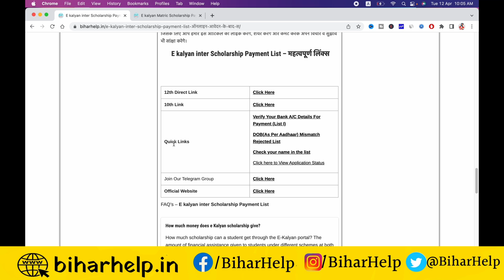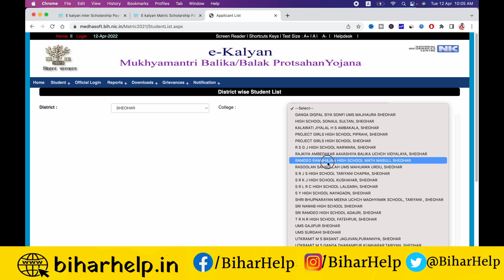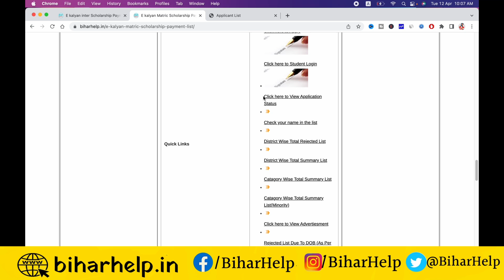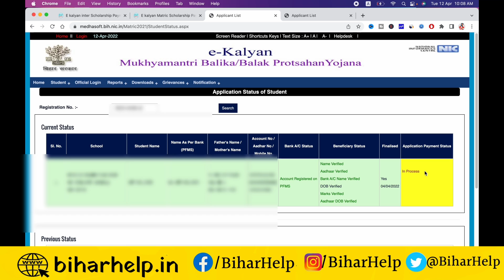Matric Inter Bihar e kalyan scholarship status देखें | e kalyan scholarship status kaise check karen